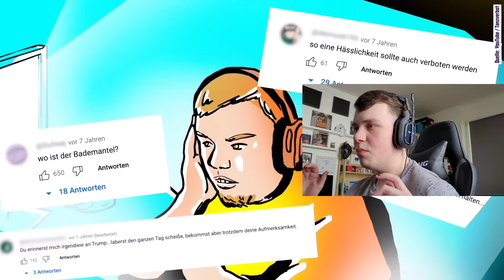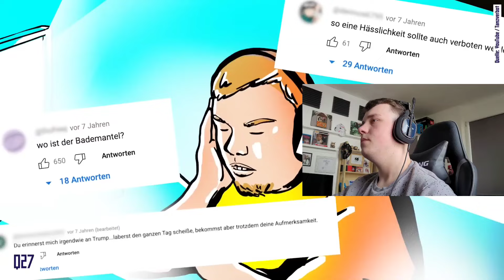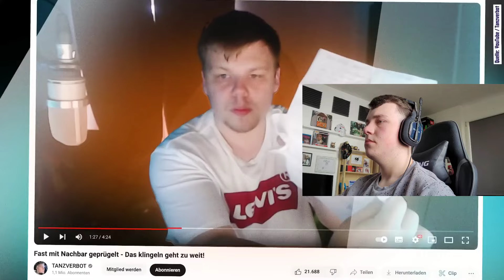DER FALL UND AUFSTIEG VON TANZVERBOT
DAS VIDEO